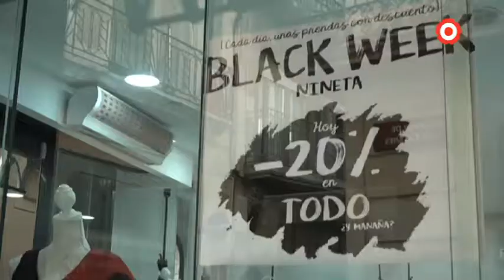20% de descompte durant el Black Friday